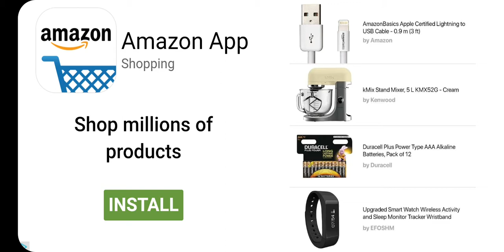Even better smol boi - pixel car racer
This is the even better smol boi and it is even faster than any other car